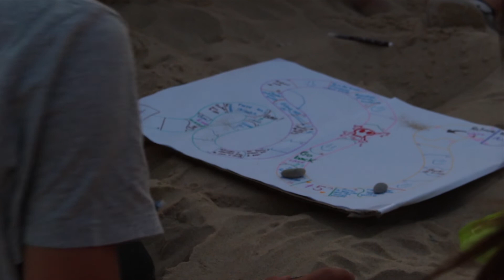Surf Camp Carcans / UCPA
Surf Camp UCPA à Carcans.  Apprenez à gagner en autonomie et à devenir responsables tout en vous faisant plaisir durant ce séjour de 7 jours en sport camp. Pendant cette semaine, vous avez 5 séances de glisse, alternées avec d’autres activités. C’est l’occasion rêvée d’essayer le Sunset si vous n’y avez jamais goûté. Les séances de surf sont sous la surveillance d’un moniteur qui initie ceux qui ne s’y connaissent pas encore. Ce programme est dédié aux jeunes de 15 à 17 ans et les glisses s’effectuent au spot naturel et préservé de Carcans plage à une dizaine de kilomètres de Lacanau Océan.
Située dans le Médoc à cinquante kilomètres de Bordeaux, dans les Landes du Médoc, Carcans est une station balnéaire jouissant à la fois de l'océan Atlantique et du plus grand lac naturel d'eau douce de France.